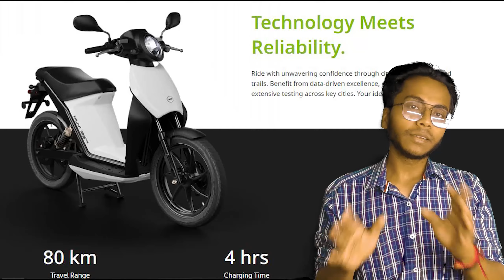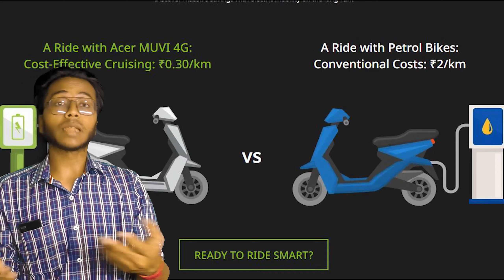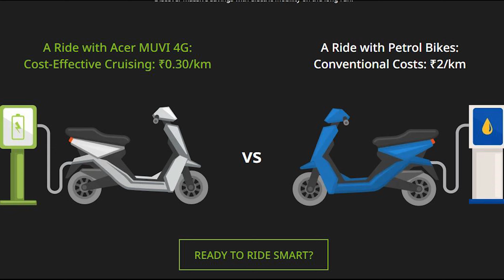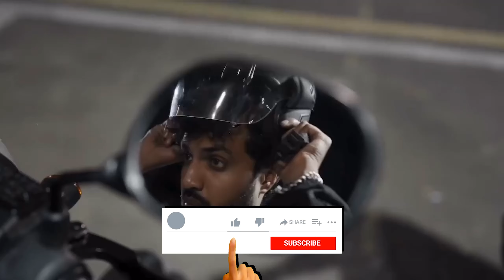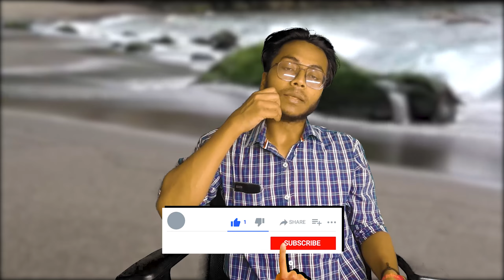🔥INDIA में लांच हुआ Acer Electric Scooter🔥Acer Muvi 125 4G Hindi Review By Bairagi_Bagpacker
🔥INDIA में लांच हुआ Acer Electric Scooter🔥Acer Muvi 125 4G Hindi Review By BairagiBagpacker
Acer Muvi 125 4G: अब गरीबों के आएंगे मजे, बस इतने में मिल रहा है 120Km वाला इलेक्ट्रिक स्कूटर

Acer Muvi 125 4G: ओला और बजाज जैसी कंपनियों को कड़ी टक्कर देने Acer कंपनी ने अपना पहला इलेक्ट्रिक स्कूटर लांच कर दिया है, जैसा कि आप सभी को पता ही होगा Acer कंपनी लैपटॉप मैन्युफैक्चर करने वाली कंपनी थी, लेकिन लेकिन भारत के साथ पूरे विश्व में अब इलेक्ट्रिक से चलने वालों वाहनों की लहर काफी तेजी आ रही है, जिसे देखते हुए कई कंपनियां अपने इलेक्ट्रिक वहां जैसे इलेक्ट्रिक कर, इलेक्ट्रिक स्कूटर, इलेक्ट्रिक बाइक लॉन्च कर रही है.

आज की इस गाड़ी में हम आपके लिए Acer का एक ऐसा इलेक्ट्रिक स्कूटर के बारे में बताएंगे, जिसकी कीमत भी काफी कम है, जिसके कारण भारतीय जनता इसको आराम से अफोर्ड कर सकती है, बता दें इसमें आपको 80 किलोमीटर प्रति घंटा की रफ्तार के साथ 120 किलोमीटर की शानदार रेंज देखने को मिल जाती है, चलिए आज स्कूटर के बारे में धैर्य से जानते हैं.

Related Tags -
5 best electric scooter under 70k,